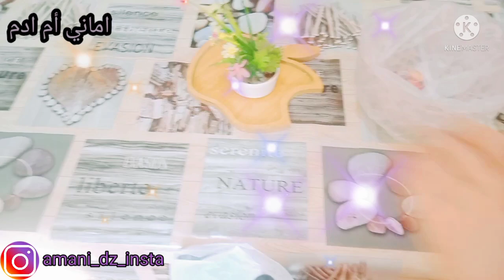شغل واحد يتعاود/ عجوزتي رجعتها طوب / شحال مليحة لماا /ديتكم معيا /نحيت لقديم وجديد مع حيوتاااا 😜